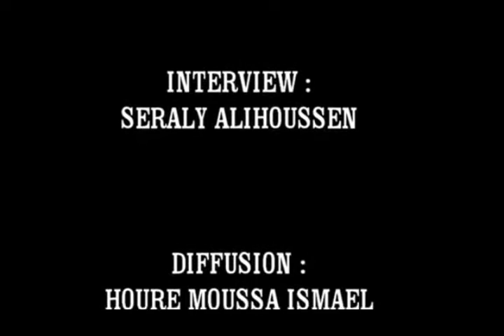02s BAGNEUX KERMESSE MADRESSA 2014 P02